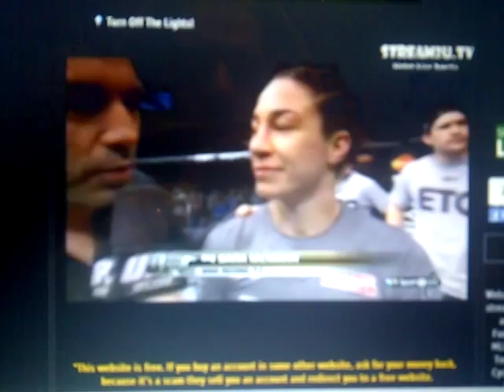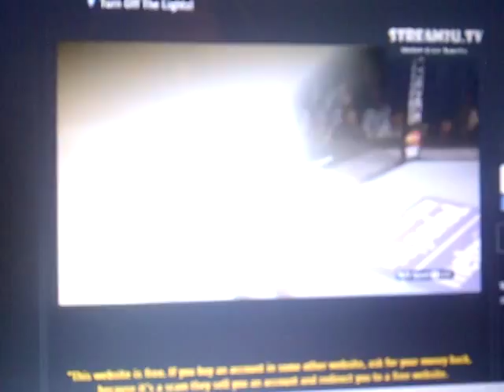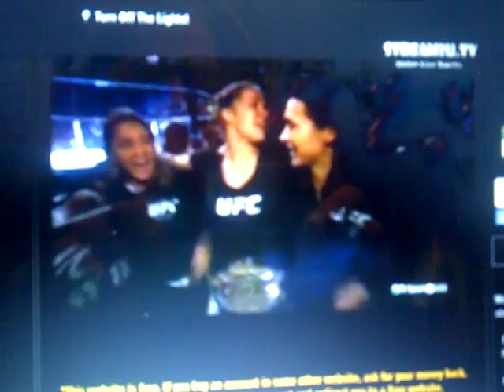end of fight etc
post fight